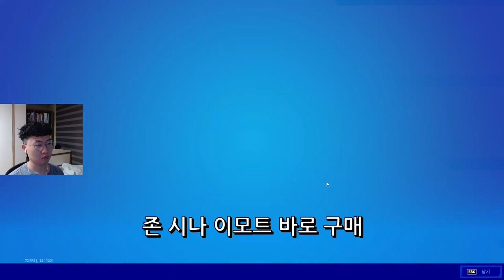포나 친구들에게 존 시나 홍보하기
CPU:AMD 라이젠7-3세대 3700X (마티스)
Motherboard:GIGABYTE X570 GAMING X 게이밍에디션
RAM:삼성전자 DDR4-2666 8GB X 4
VGA:갤럭시 GALAX 지포스 RTX 2060 SUPER EX BLACK OC D6 8GB
Cases:마이크로닉스 Master M60 메쉬
Power:마이크로닉스 Classic II 800W 80PLUS 230V EU
Mouse:제닉스크리에이티브 TITAN GE AIR WIRELESS 게이밍마우스
Keyboard:ABKO HACKER K511